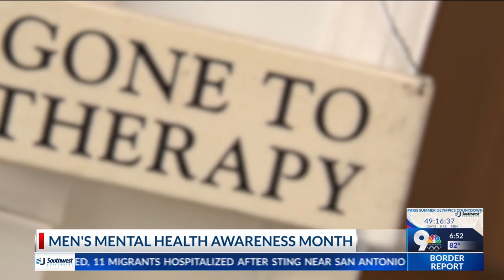Local counselor talks about men's mental health